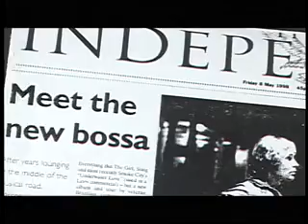Historia de la BOSSA NOVA #16 │ A Bossa que segue (Capítulo 1)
► Serie documental de 18 capítulos temáticos, que trata sobre la BOSSA NOVA en toda su extensión: "A Bossa que segue". ! (1)
Marcio Menescal, Paulo Sérgio Valle, Roberto Menescal, Marcelinho DaLua, Celso Fonseca, Ruy Castro, João Marcelo Bôscoli, Nelson Motta, Tárik de Souza, Marcos Valle, Charles Gavin, Alexandre Moreira, Cris Delanno, Os Cariocas, Bebel Gilberto, Paula Morelembaum, ...!